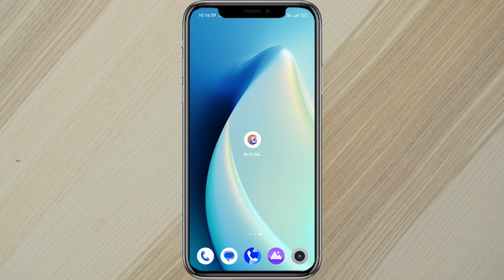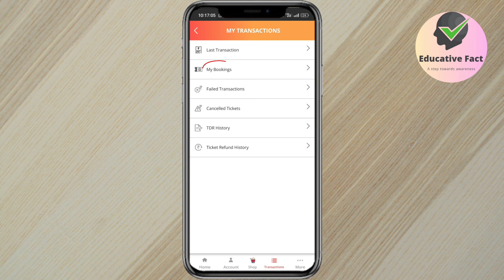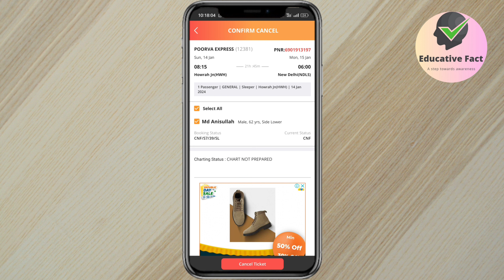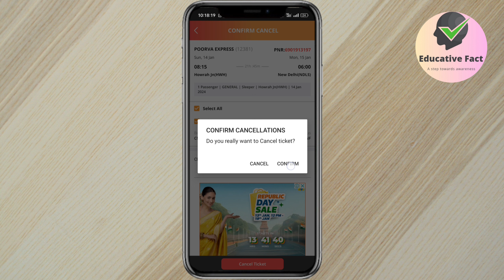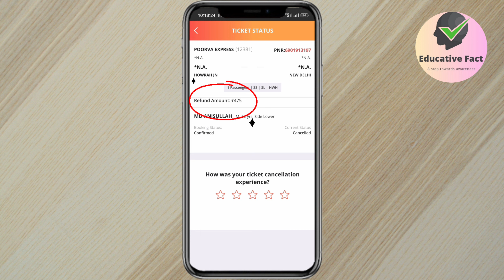ट्रेन टिकट कैंसिल कैसे करें 2025 | how to cancel train ticket in irctc | kis ticket ke cancel par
✓ About this video: Dosto is video me train ticket cancel kaise karenge or kab ticket cancel karne per Kitna charge lagta hai Or bhi bahot important baat bataya hai.

Cheers
✓ educative fact

How to cancel train ticket 139?
irctc account kaise banaye mobile se
आईआरसीटीसी का अकाउंट कैसे बनाएं
how to file TDR in IRCTC 2024